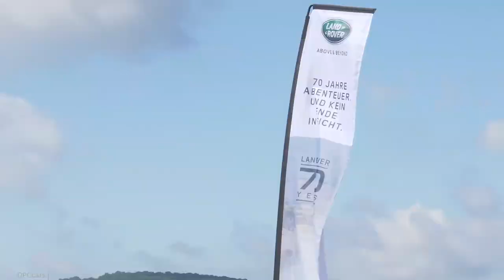Land Rover Parade World Record Featuring Defender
The Land Rover brand celebrates its 70th anniversary this year. And because of the birthday, a world record for the longest Land Rover parade should be set up during the off-road fair Abenteuer & Allrad.

With more than 600 vehicles such as the Land Rover Model 1, Defender, Range Rover, Evoque or Velar. If this attempt succeeds and how impressive such a quantity of vehicles can be.

Video used with permission courtesy of quickcarreview.com